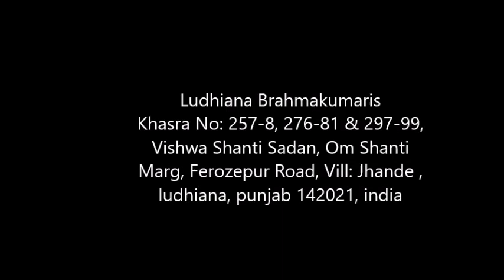Ludhiana Brahmakumaris TRAI 5th Aug 23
More than 400 Peoples attended the Program of TRAI at Ludhiana Center
and Agriculture University Radio Special episode recorded
and Punjab Summers News Covered Video clip of Trai programs